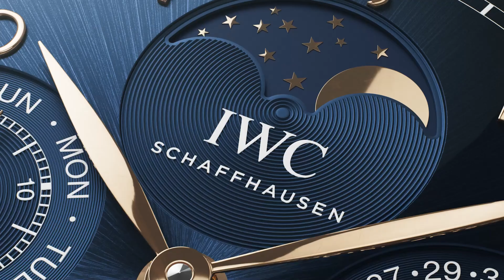கேவலமான Watchlist 2023!😡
இந்த வீடியோவில் இந்த ஆண்டு வெளிவந்த மோசமான watch வரிசைப்பற்றி பார்ப்போம்.
credits- Leo, ordinary person- aniruth ravichandran